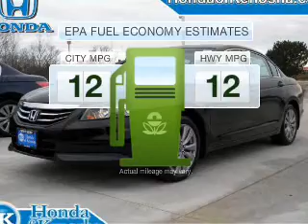2012 Honda Accord - Bristol WI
This vehicle represents similar vehicles available at Honda of Kenosha.
Contact Honda of Kenosha at 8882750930, for availability of specific vehicles.
Year: 2012
Make: Honda
Model: Accord
Trim: EX-L
Engine: 2.4 liter inline 4 cylinder 16 valve MPFI DOHC
Transmission: 5-Speed Automatic
Color: Black
Mileage: 2
Address:
12180 77th Street